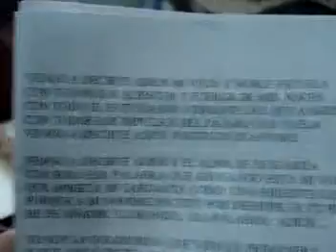IBS gen.05-08 ETCs.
nuestras travesuras y ocurrencias en un dia normal =)